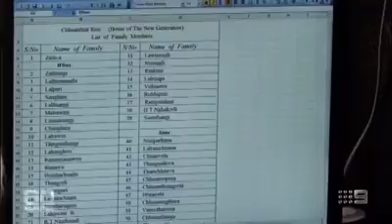Cocks man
Video from Vereen Anderson